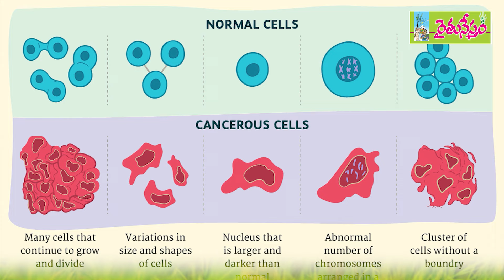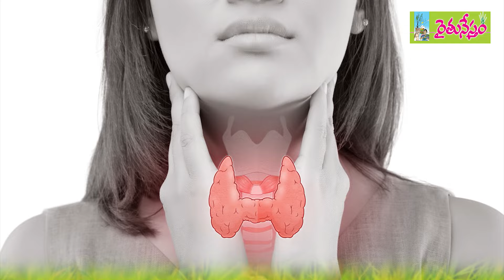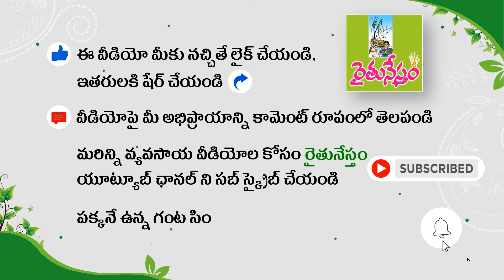రోగాల బాధలు లేని జీవనం కావాలా ? రండి .. @ Nov 8,9,10 | Dr. Sarala, Dr. KhaderVali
రైతునేస్తం ఫౌండేషన్ ఆధ్వర్యంలో కర్షక సేవా కేంద్రం నిర్వహణలో

సిరిధాన్యాలతో జీవన సిరిపై అవగాహన కార్యక్రమం

ఎవరు : స్వతంత్ర శాస్త్రవేత్త, ఆహార ఆరోగ్య నిపుణులు, పద్మశ్రీ పురస్కార గ్రహీత డాక్టర్ ఖాదర్  గారి  కూతురు   డాక్టర్ సరళ గారి ద్వారా

ఎప్పుడు : 2024 నవంబర్ 8,9,10 తేదీల్లో ( శుక్ర, శని, ఆదివారాల్లో)

ఎక్కడ : గుంటూరు జిల్లా వట్టిచెరుకూరు మండలం కొర్నెపాడులోని రైతునేస్తం ఫౌండేషన్ లో

ఎవరికి : ఆరోగ్య ప్రేమికులు ఈ కార్యక్రమానికి హాజరయ్యేందుకు రిజిస్ట్రేషన్ చేసుకోవచ్చు

ముందుగా పేర్లు నమోదు చేసుకున్న మొదటి 50 మందికే వసతి కల్పించడం జరుగుతుంది.

గమనిక : శిక్షణకు హాజరయ్యే ఆరోగ్య ప్రేమికులకి.. 3 రోజులు రైతునేస్తం ఫౌండేషన్ లో భోజనం, వసతి సదుపాయం కల్పించడం జరుగుతుంది.

మరిన్ని వివరాలు మరియు పేర్ల నమోదు కోసం సంప్రదించాల్సిన ఫోన్ నంబర్ -  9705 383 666, 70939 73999